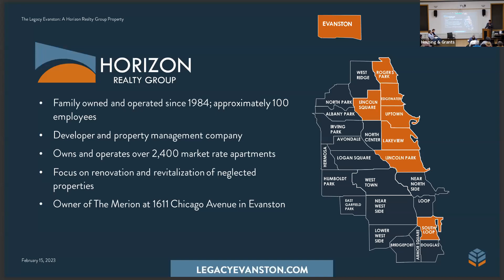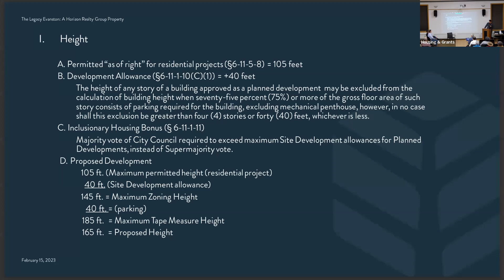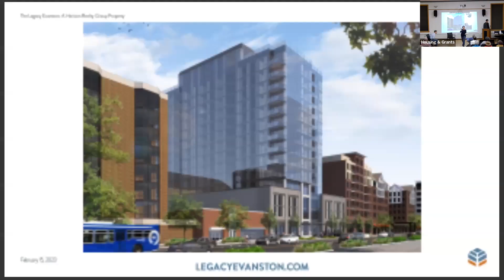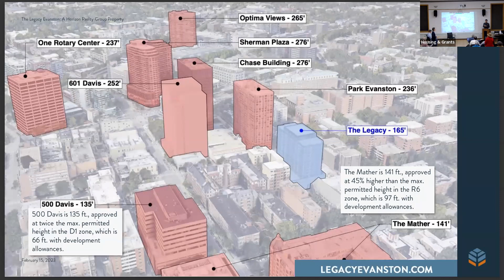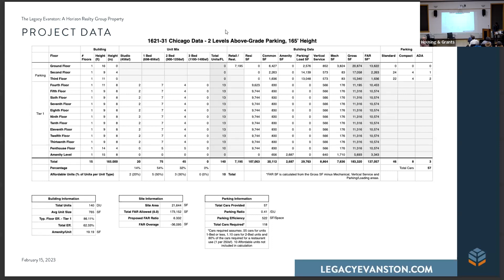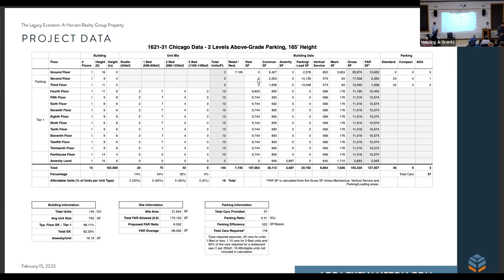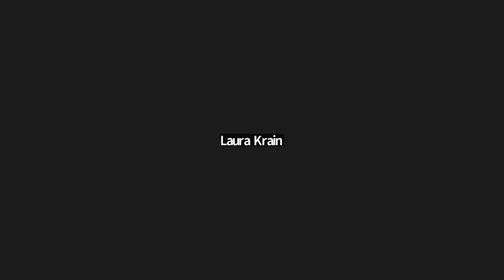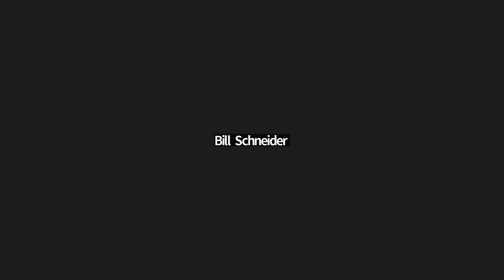1st and 4th Wards Joint Community Meeting - Planned Development at 1621-31 Chicago Avenue 2-15-2023